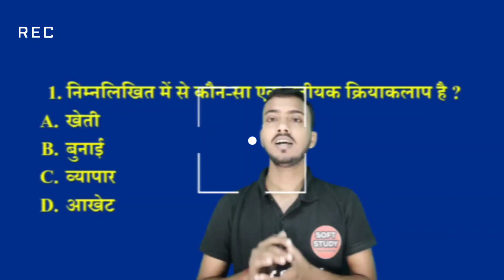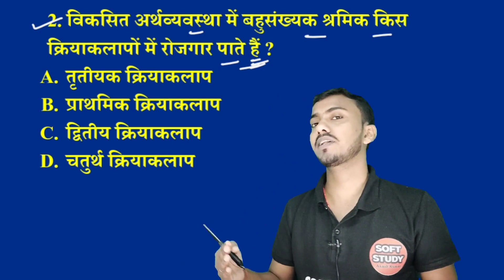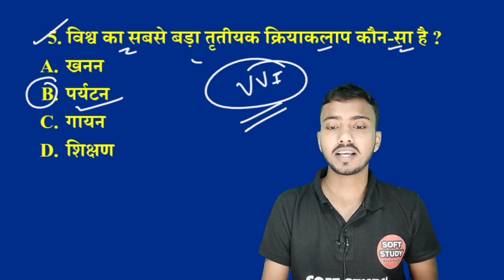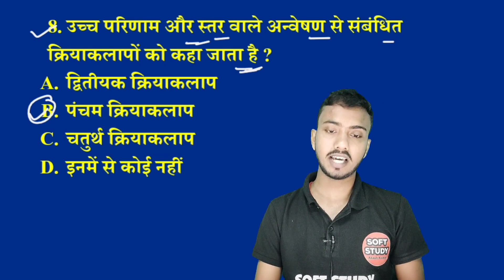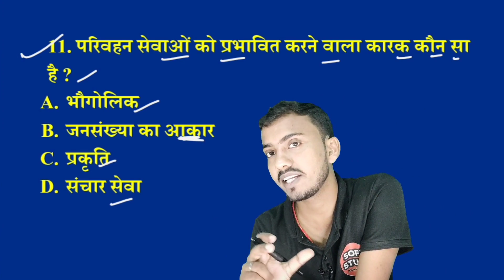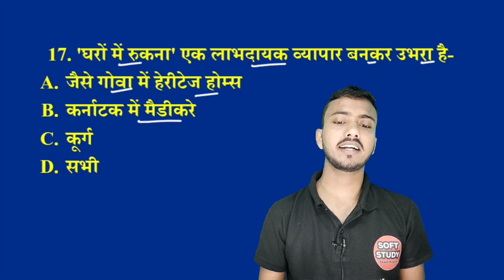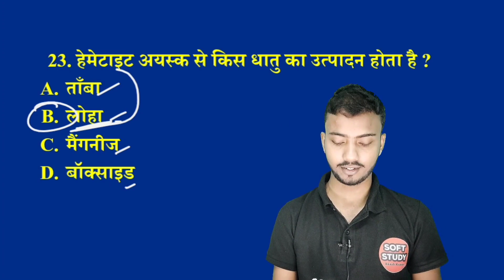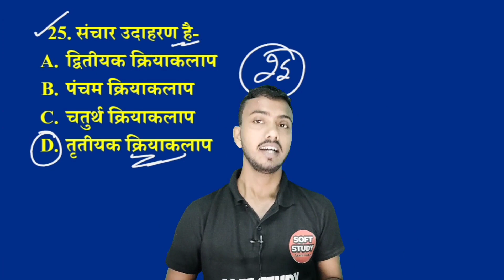7. तृतीयक और चतुर्थ क्रियाकलाप |Class 12th Geography Chapter 7 Objective Questions Answers Exam 2023